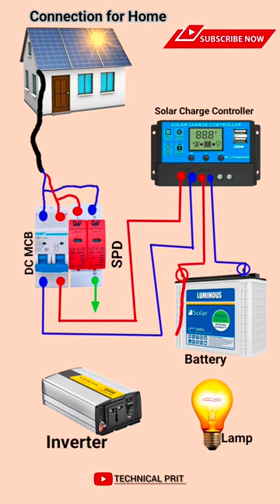Solar_inverter_connection_diagram_⚡✅electrical_ solar_ shorts_ short